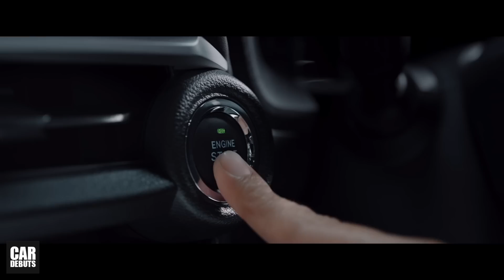เปิดตัว-ราคา 2023 Toyota Hilux Revo D / Fortuner / Yaris Ativ รุ่น Modellista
บริษัท โตโยต้า มอเตอร์ ประเทศไทย จำกัด ร่วมกับ “หมู ASAVA” พลพัฒน์ อัศวะประภา Designer และผู้ก่อตั้ง Brand ASAVA และ ทาคุมิ ยามากุจิ Designer TOYOTA Customizing & Development (TCD) Asia ร่วมจัดงาน MODELLISTA X ASAVA “Trend Leader on the Road” สะท้อนภาพลักษณ์อันหรูหรา โดดเด่น ของอุปกรณ์ตกแต่งรถยนต์ TOYOTA ภายใต้ Brand MODELLISTA ผ่าน ASVA Special Collection Fashion Show

ปรากฏการณ์ครั้งแรกในประเทศไทย ที่ Brand อุปกรณ์ตกแต่งรถยนต์ระดับโลกของ TOYOTA ภายใต้ Brand MODELLISTA และ  Fashion designer ชั้นนำของประเทศไทยอย่าง ASAVA ได้จับมือกันรังสรรค์ Collection เสื้อผ้าสุดพิเศษขึ้นโดยเฉพาะ ภายใต้แนวคิดแห่งความทันสมัย หรูหรา และใช้ได้ในชีวิตจริง  สะท้อนภาพลักษณ์อันคล้ายคลึงกันของ MODELLISTA ที่ช่วยชูภาพลักษณ์แห่งความหรูหราให้กับรถยนต์ และผู้ครอบครองเป็นเจ้าของรถยนต์ TOYOTA พร้อมเปิดตัวชุดแต่ง MODELLISTA สำหรับรถยนต์ TOYOTA 3 รุ่น ได้แก่

Yaris ATIV MODELLISTA ประกอบด้วย สเกิร์ตกันชนหน้า – สเกิร์ตกันชนหลัง – ชุดสเกิร์ตข้าง – สปอยเลอร์หลัง - ล้ออัลลอย 17 นิ้ว พร้อมยางขนาด 205/50 R17 และสัญลักษณ์ MODELLISTA ท้ายรถ สามารถติดตั้งได้กับ YARIS ATIV ทุกรุ่น รับประกันสูงสุดในระยะเวลา 36 เดือน หรือระยะ 100,000 กิโลเมตร

ราคาพิเศษเพียง 48,500 บาท

HILUX REVO D MODELLISTA ประกอบด้วย สเกิร์ตกันชนหน้า - ล้ออัลลอย 20 นิ้ว พร้อมยางขนาด 265/50 R20 และสัญลักษณ์ MODELLISTA ราคาพิเศษเพียง 59,500 บาท

FORTUNER MODELLISTA ประกอบด้วย HOOD EMBLEM - สัญลักษณ์ MODELLISTA สี PIANO BLACK – สปอยเลอร์กันชนหลัง สปอยเลอร์กันชนหน้า -  ล้ออัลลอย 20 นิ้ว ลายใหม่ พร้อมยางขนาด 265/50 R20 เฉพาะรุ่น Leader - ชุดตกแต่งกระจังหน้า และสัญลักษณ์ MODELLISTA ราคาพิเศษเพียง 59,500 บาท  สำหรับ FORTUNER Legender และราคาพิเศษเพียง 69,500 บาท สำหรับ FORTUNER Leader

สัมผัสความหรูหรา และทันสมัย ของอุปกรณ์ตกแต่งรถยนต์ MODELLISTA ทุกรุ่น ได้ที่ผู้แทนจำหน่ายโตโยต้าทั่วประเทศ พร้อมบริการผ่อนชำระรวมในค่างวดรถยนต์